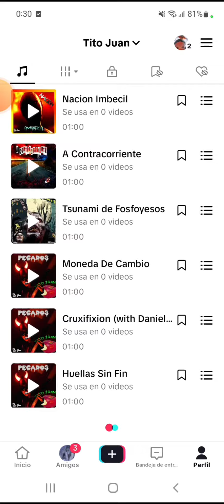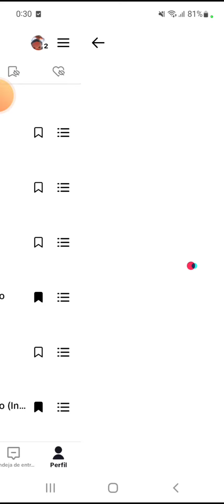Este tipo me tiene Rallado / TitoJuan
MUSICA TITOJUAN
Spotify 24 Albums

Canal de venta Ebay